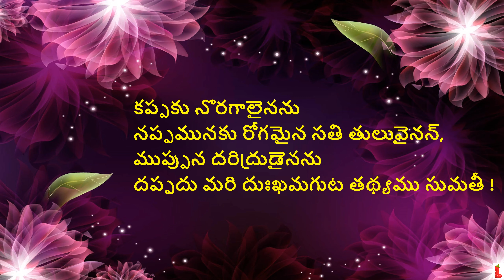#36-Rojukoka Sumathi satakam-Kappaku- రోజుకొక నీతిశతకం-sumathisatakam